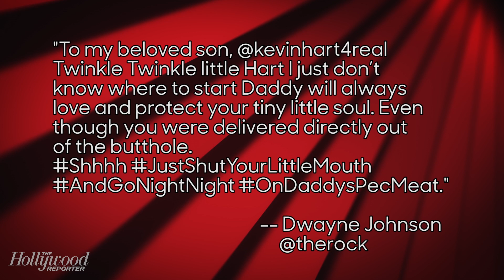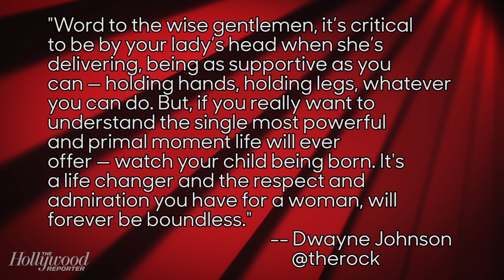Dwayne Johnson Shares Photoshopped Kevin Hart Baby Picture, Raunchy Poem | THR News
The two men, who have starred in multiple hits together, such as 'Jumanji: Welcome to the Jungle' and 'Central Intelligence,' often exchange jabs via social media.